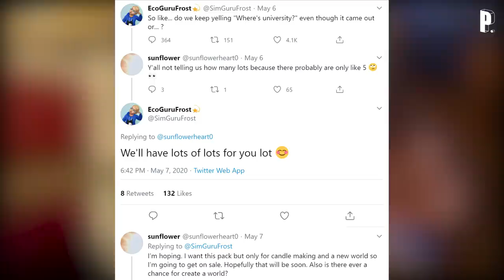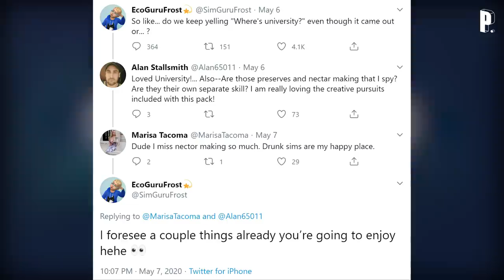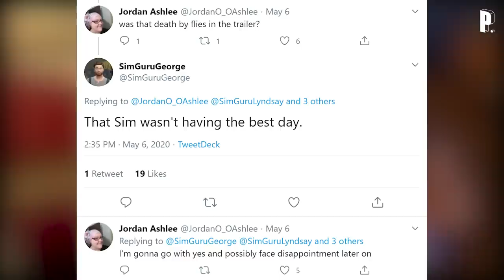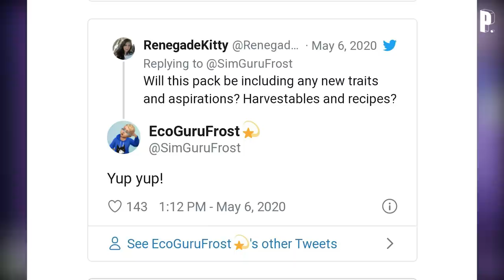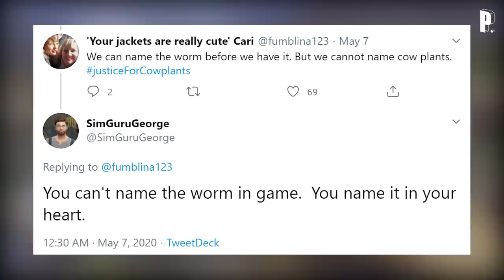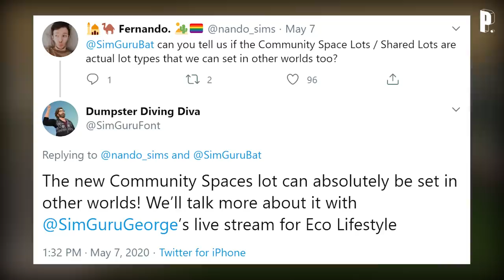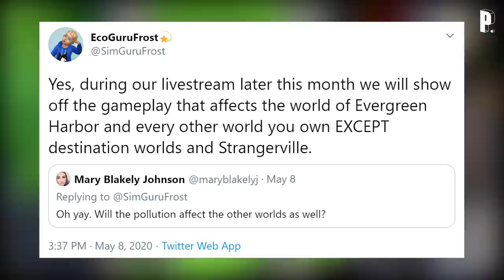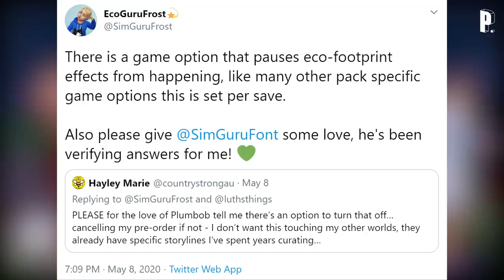*FREE* Ladders, Gameplay Trailer, Nectar Making, NEW Traits/Aspirations, & More! (Eco Lifestyle Q&A)